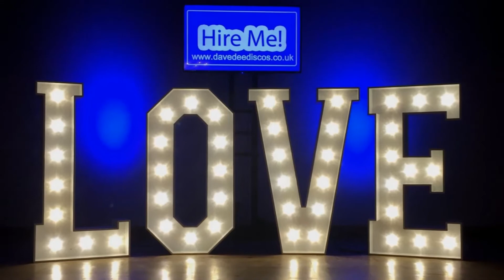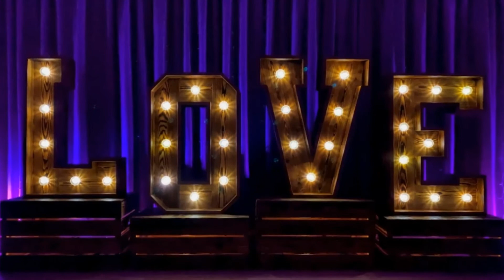Mrs & Mr Light Up Letter Hire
There's Different, always thinking out side the box, Why does it have to be Mr & Mrs Light up letters? these letters look amazing this way around
Supplying the best quality handmade light up letters with FREE delivery to clients and venues in and around the Staffordshire area.
Our letters are perfect accessory and guaranteed to add some extra pizzazz and elegance to your wedding day celebrations

About DAVE DEE: The Professional Mobile DJ & Disco Hire

Based in Staffordshire, their approach & standard of service is refreshingly different from all the cliché Mobile Discos out there.
With over 450 five star reviews & 6 industry related awards to their credit they offer a 21st century personalised Disco, DJ and entertainment solution to help their clients realise all their event dreams & Desires.
Dave and the team are passionate, dedicated, experienced and very focused; They don’t just provide a “Disco” they provide a truly unique event experience that will exceed their clients every expectations
Book us now to ensure you get the best out of your party for You and your guests, let’s talk soon or visit us

DAVE DEE Discos
Set The Bar In their Industry For Reliability, Proficiency & Customer Service